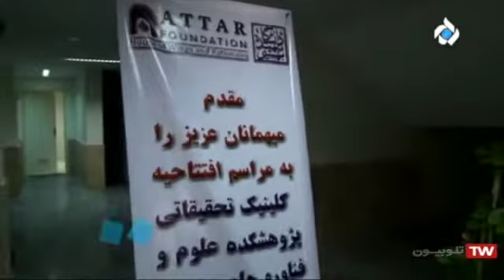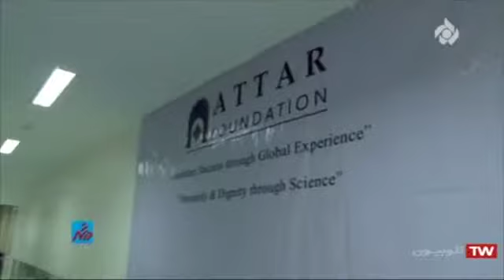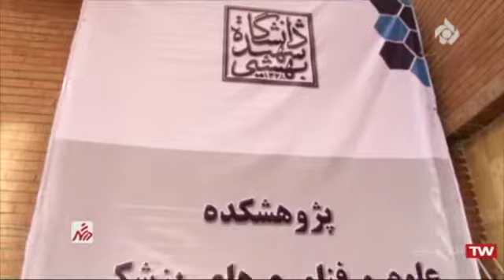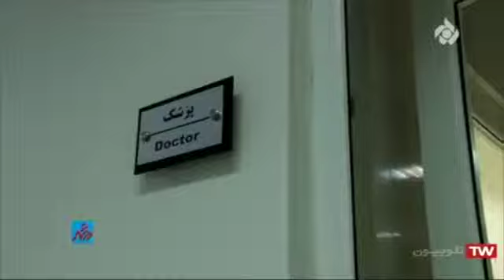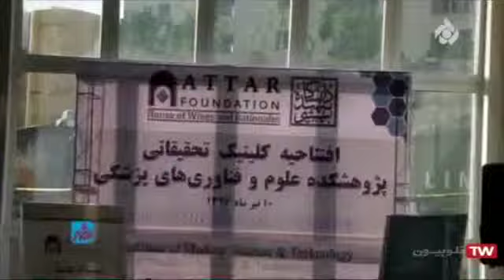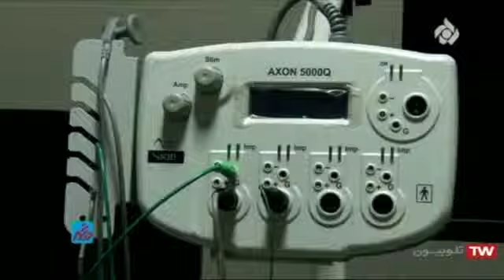Shahid Beheshti University Clinical Research Centre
The first dedicated Research Clinic is inagurated in the Institute of Medical Science and Technology in Shahid Beheshti University.